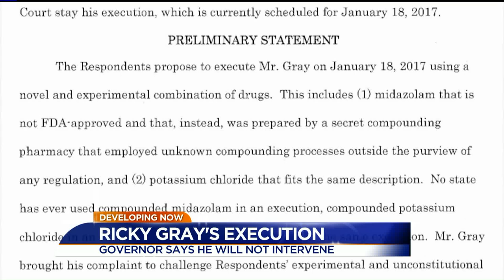Notorious Richmond Killer Ricky Gray to Be Executed Wednesday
Ricky Gray will be executed by lethal injection Wednesday night at a prison in Greensville County, Virginia unless the U.S. Supreme Court intervenes.